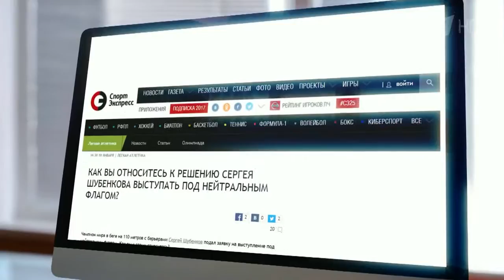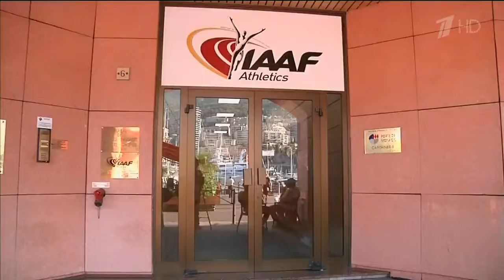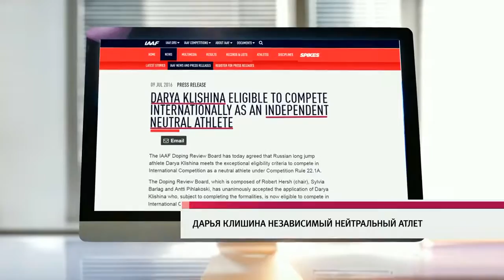Российские легкоатлеты выступают под нейтральным флагом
Российские легкоатлеты, лишенные возможности выступать под флагом России, находят способ соревноваться